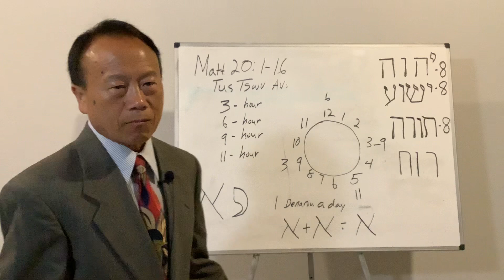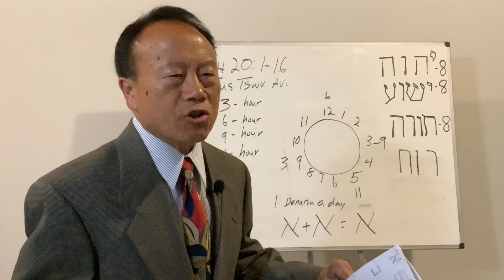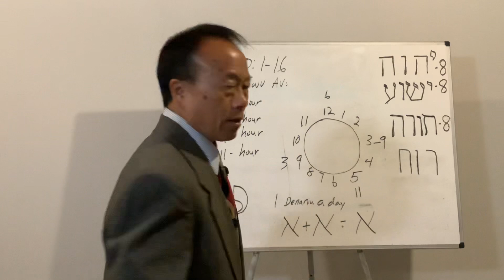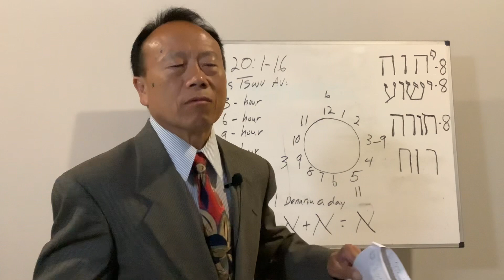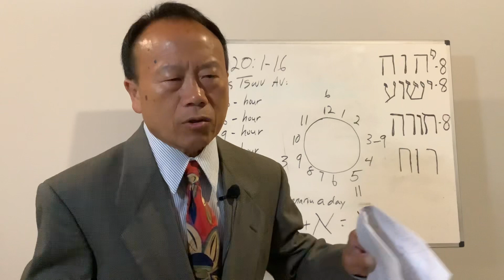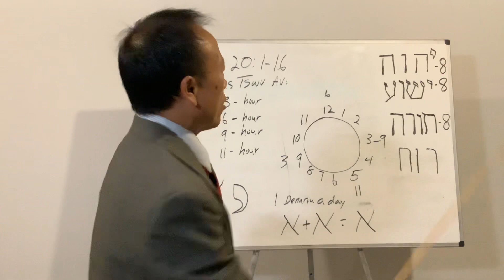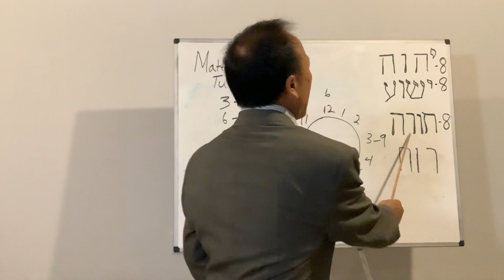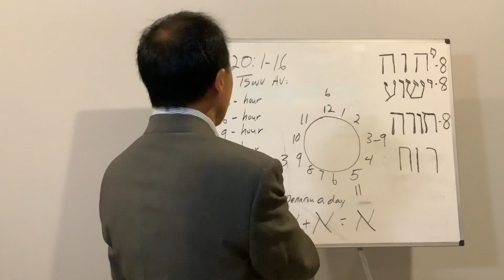Mus Tu Yeshua Lub Vaj, by David Vang, 07-23-2022.